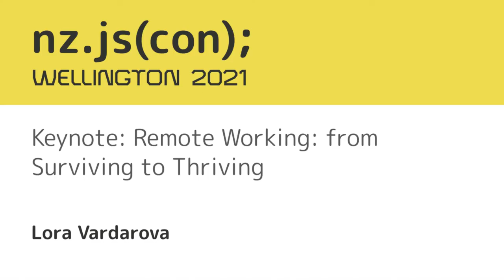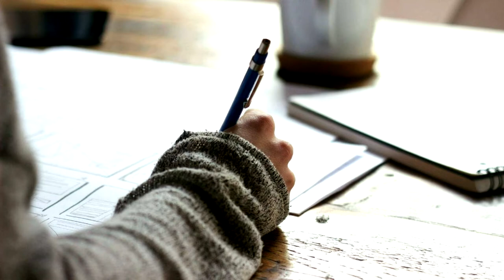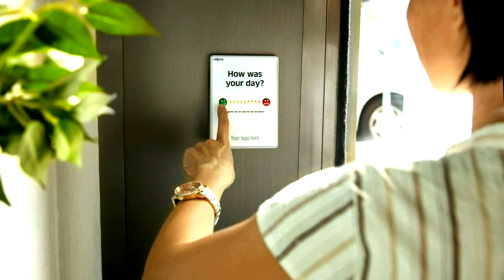"Keynote: Remote Working: from Surviving to Thriving" - Lora Vardarova (nz.js(con); 2021)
(Lora Vardarova) Uncertainty, anxiety and stress marked the beginning of 2020. And then the pandemic forced a massive remote-work experiment upon us. How did I survive this experiment and why I chose to continue it after the end of the lockdown?

Lora is a Senior Product Engineer. She started her career in tech as a front-end developer and transitioned to a full-stack mobile developer. She loves solving challenging problems.

Mon Jun 21 09:30:00 2021 at Track 1